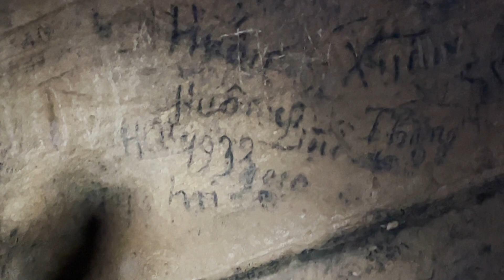6 HOUR CAVE TREK (Visiting Phong Nha: Home of the World's Largest Cave)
This was our first trip to Phong Nha cave! Phong Nha is also the home of Son Doong cave which is the largest cave in the world!

Also shout out to my husband, Joseph, for making all of the music in my videos :)